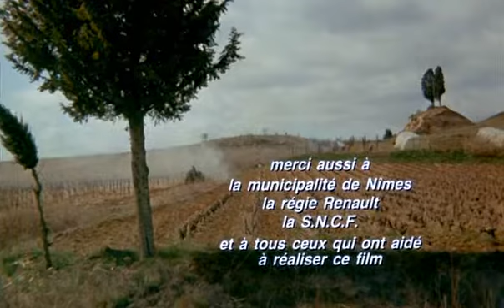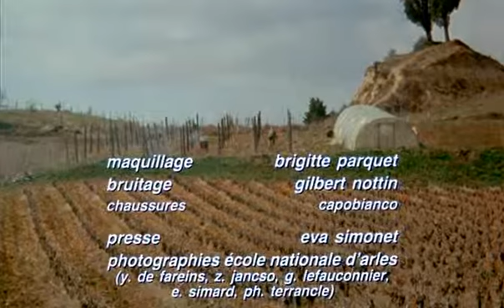vlc record 2014 11 12 00h33m34s Sans toit ni loi AKA Vagabond 1985 Eng Sub divx avi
Great Directors - Repeating units, Varda.